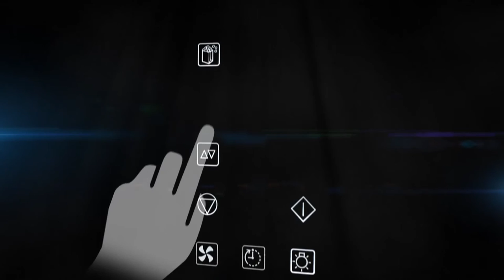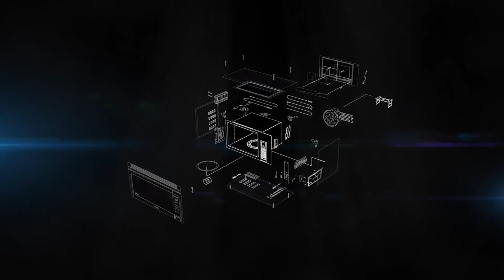Panasonic - Microwave Ovens - Feature - Innovations de cuisson micro ondes de Panasonic Cooking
Consultez les plus récentes innovations dans le domaine des fours à micro-ondes avec le nouveau four Genius Prestige Plus à hotte ingérée de Panasonic.